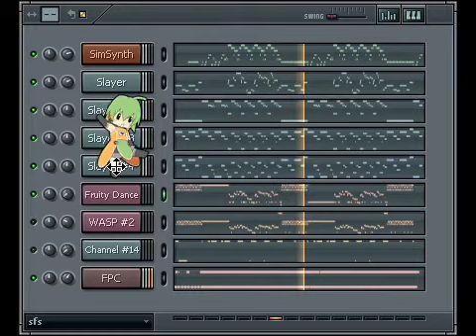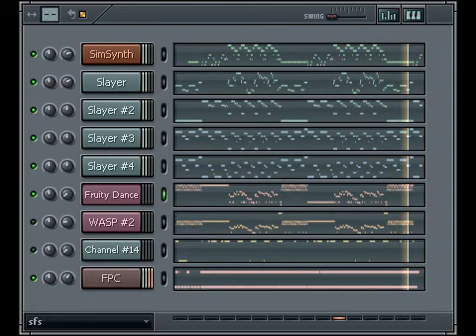Shinobi 3 - Whirlwind Fruity Loops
Conversion from gym to midi then to flp